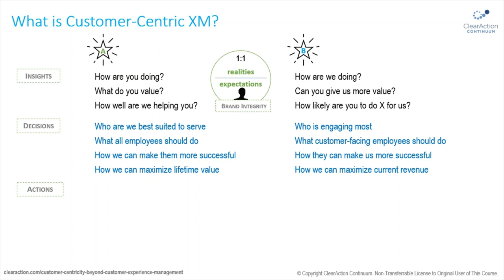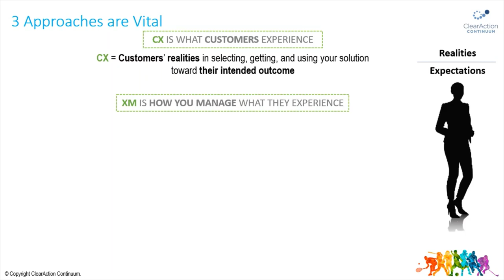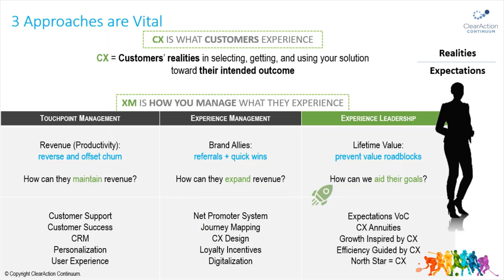Experience Management versus Experience Leadership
There's a big difference between "management" and "leadership". And as the hand that feeds your organization (customers pay for your salary/etc., employees create value for customers, partners deliver value to customers), is Experience Leadership  top priority? It should be North Star for your executive team and for every work group!

What does Experience Leadership look like? Take a peek in this video clip from ClearAction e-consulting.

Then enroll your company:
- C-Suite Guide to CX Growth (board, senior leadership, steering committee)
- Experience Leadership for Experts and Executives
- CCO Masterminds
- CCXP Exam Course
- Experience Management as a Team Sport (for every manager driving CX, EX, or PX)
- Experience Value Exchange (for your whole department in CX, EX, PX, CS, and Marketing)
ClearAction.com